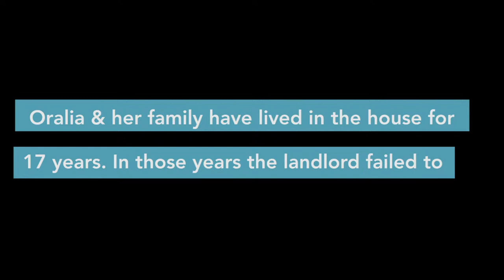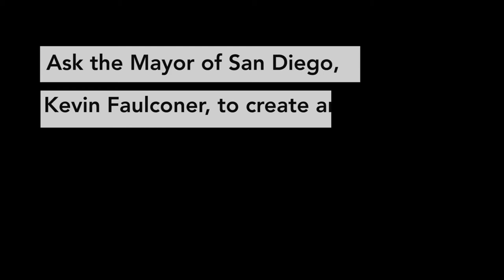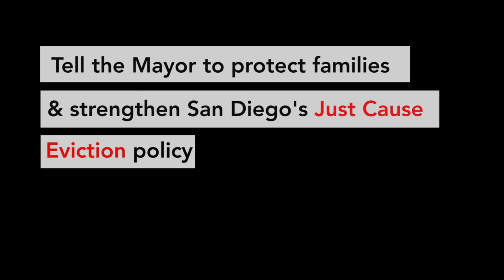San Diego Needs Tenants Right to Counsel!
Oralia Garcia, ACCE member and member of the Community Budget Alliance, has been living in substandard housing and facing retaliation from her landlord by bringing this up. She is also facing rent increases with no improvements to her housing. San Diego must do more to help renters like Oralia and make sure that landlords don't get away with intimidating and retaliating against renters.